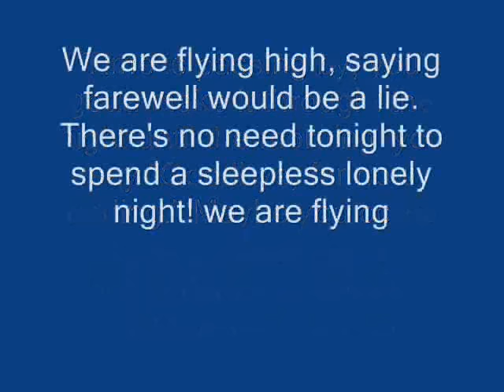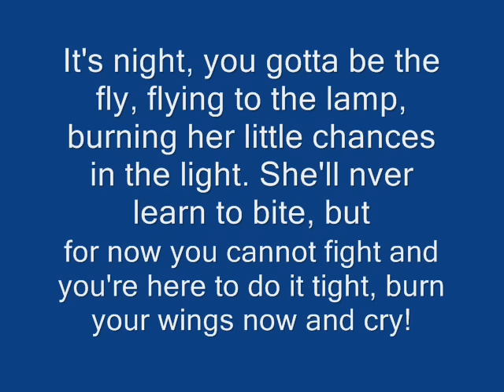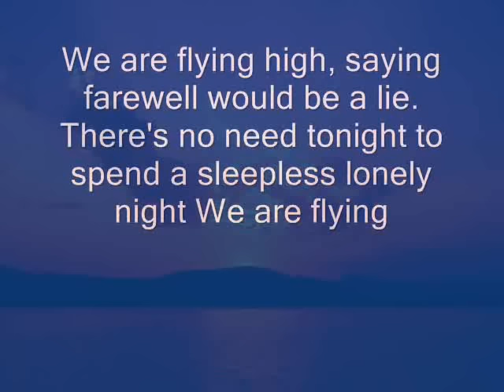DJ Splash Flying High (speed with Lyrics)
hi hope u enjoy sing to the song!